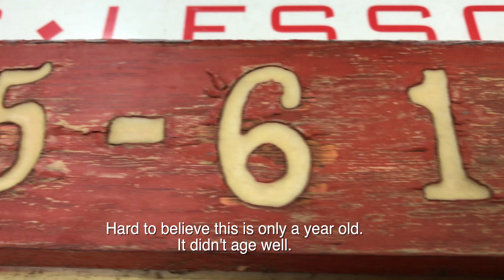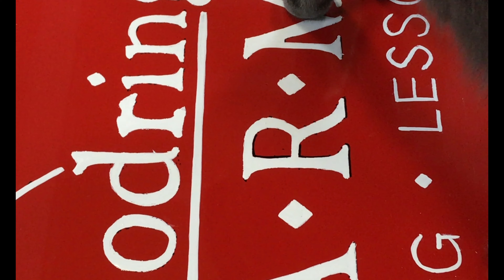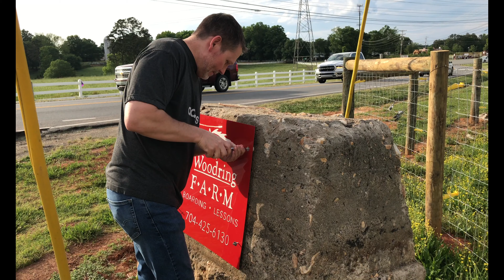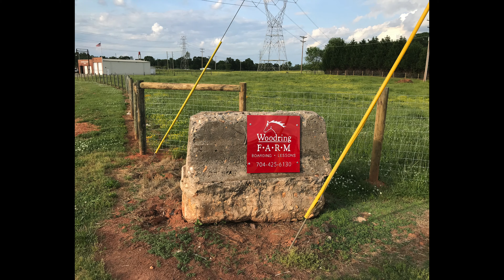Hand lettered acrylic sign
This was a brand new challenge for me.  I could have made this sign a lot of different ways, but I wanted to try something new.  I had been watching some videos of guys who did hand lettering on vehicles, dreaming of one day having an old truck that I could add some letters and graphics to.  I found out that it takes a lot of practice to get good at lettering with paint.  Of course, in this one project, I never got to the point of proficiency, but I learned enough to really appreciate the skill those guys have.  I watched tons of videos when researching how to make this sign and do hand lettering.  I came across a guy that is a real master at lettering and signs.  Here is a link to his channel.

Here are links to the products I used:
KustomShop BRUSH PRESERVING OIL
One Shot white enamel paint
MACK Hannukaine Quill Pinstripe Brush/Brushes Set of 6